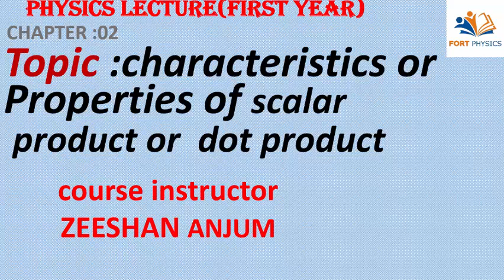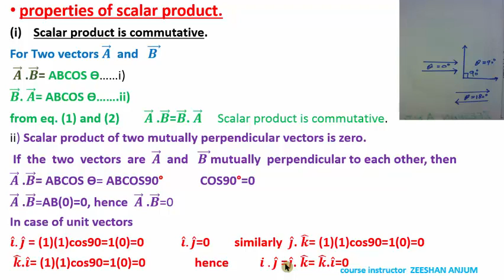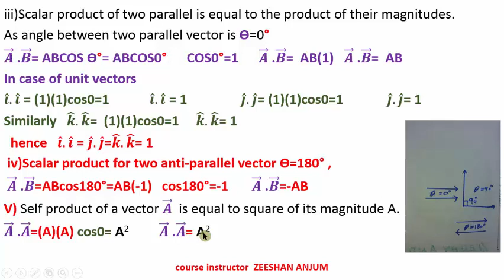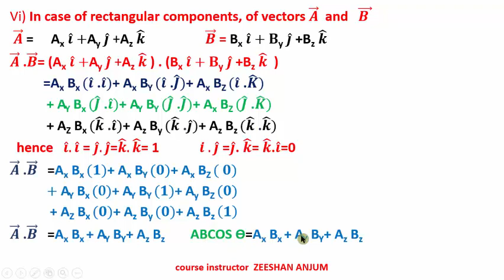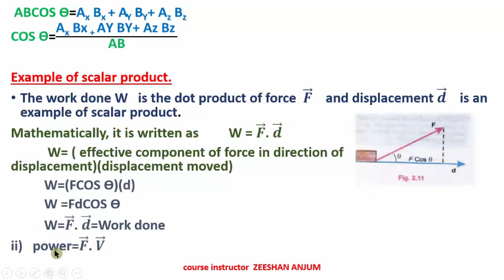properties /characteristics of scalar product in urdu/hindi ..chap 2 (fsc physics first year)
in this video i  explain properties /characteristics  of scalar product
scalr product of two paralall vectors
scalar product of two perpendicular vector
scalar product in case of rectangular components.